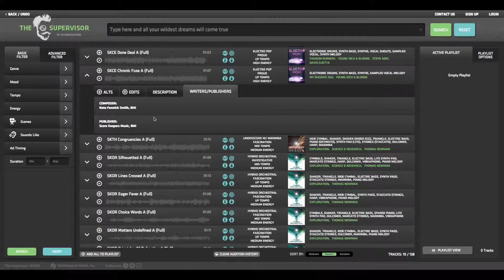The Supervisor Quick Tips - Track Drawer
One of many 'Quick Tips' by ScoreKeepers Music on how to use our new music search app "The Supervisor". Please see our full YouTube playlist for more